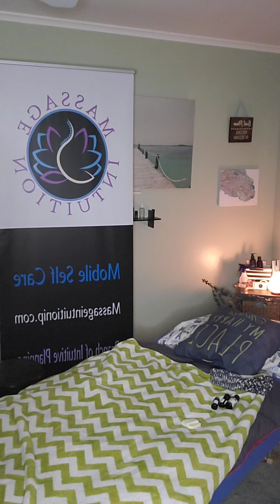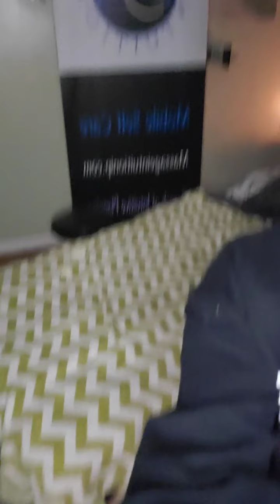Improve Sleep Self Massage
Short self guided tutorial on techniques to help improve your ability and quality of sleep!